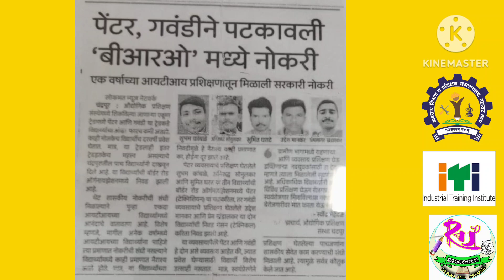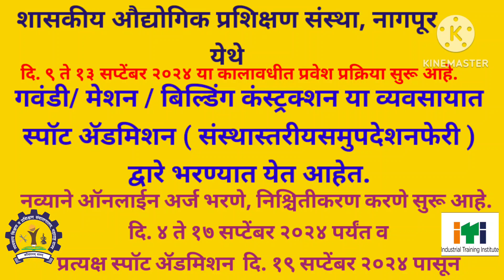शासकीय_औद्योगिकप्रशिक्षणसंस्था,नागपूर येथे गवंडी/मेसन/ बिल्डिंग कंस्ट्रक्शन व्यवसायात स्पाॅट ॲडमिशन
अधिक माहितीसाठी संपर्क साधा; भुषण बेलसरे शिल्प निदेशक यांना 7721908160
शासकीय_औद्योगिकप्रशिक्षणसंस्था,नागपूर येथे गवंडी/मेसन/ बिल्डिंग कंस्ट्रक्शन व्यवसायात स्पाॅट ॲडमिशन द्वारे भरण्यात येत आहेत.